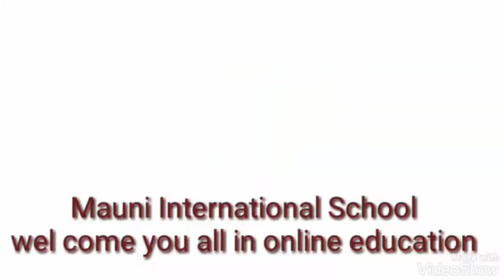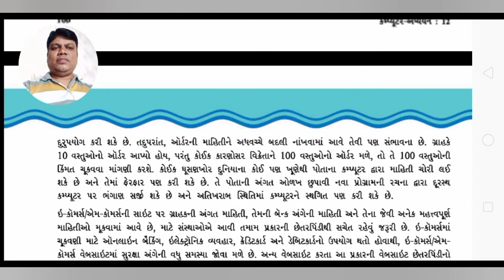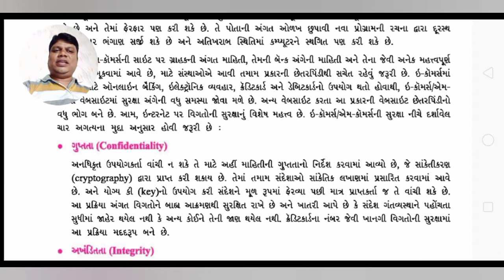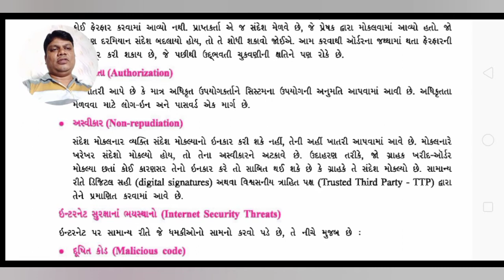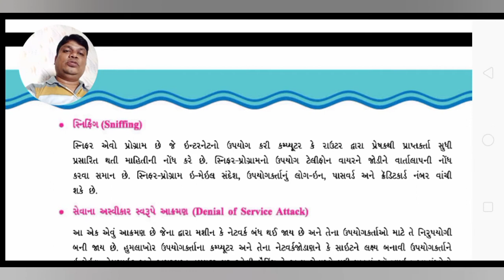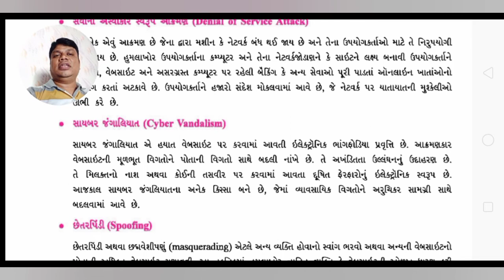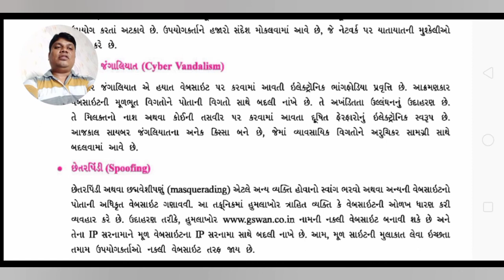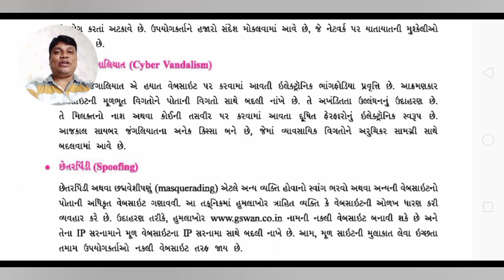ધોરણ 12 / Computer / Chap-5 / ઈ-કોમર્સ અને એમ-કોમર્સમા સુરક્ષાની સમસ્યા અને ભયસ્થાનો